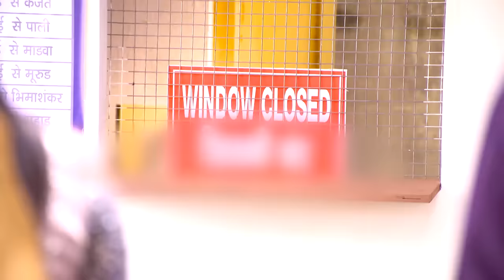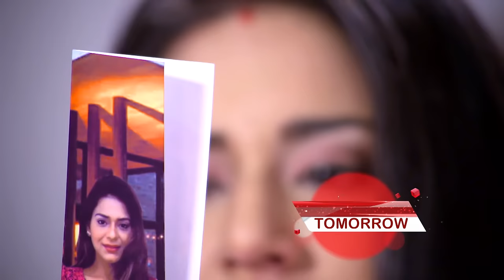STAR VEZHAMBAL 276 TD 06 06 18